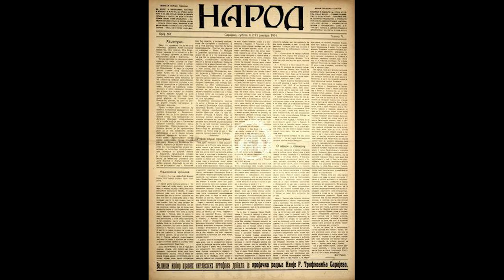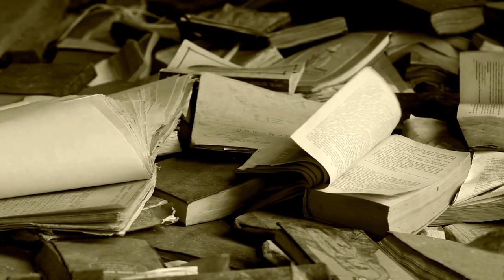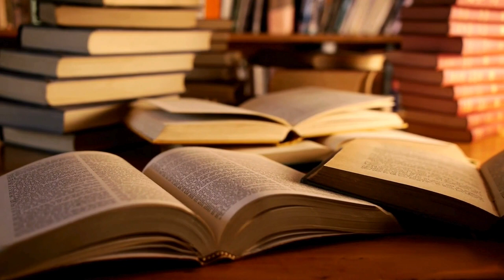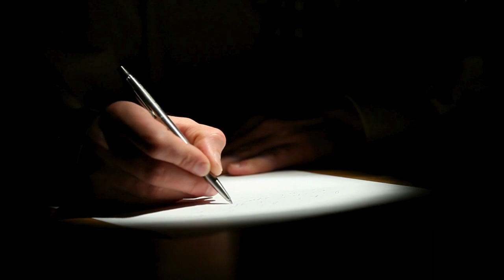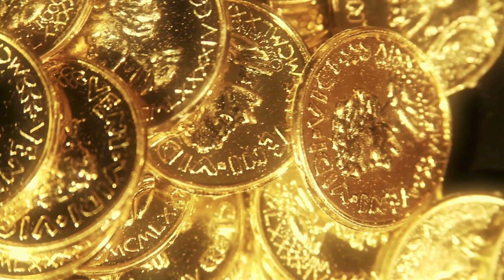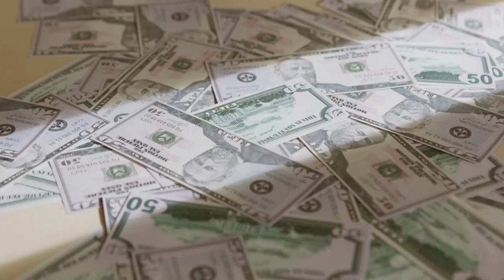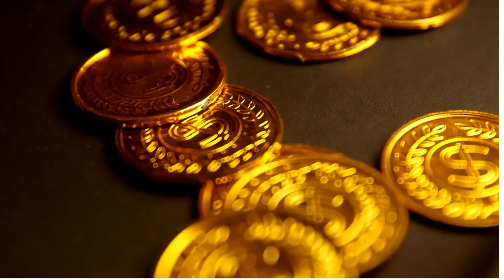Analiza romana Stojan Mutikaša Svetozara Ćorovića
U ovom videu istražićemo svaki aspekt ovog značajnog djela srpske književnosti.

Proći ćemo kroz kontekst, biografiju autora, dubinsku analizu likova, tematske elemente, simbole i metafore, stil pisanja, narativnu strukturu, i na kraju, razmotriti ukupan utisak i značaj romana. Pripremite se za duboko zaranjanje u svijet Stojana Mutikaše i otkrivanje bogatstva tumačenja koje pruža.

Ne zaboravite da ostavite svoje utiske u komentarima i zapratite kanal kako biste pratili buduće analize književnih djela. Hvala što ste s nama!